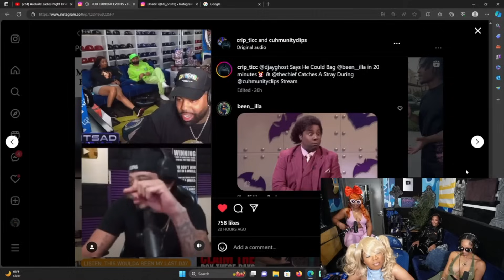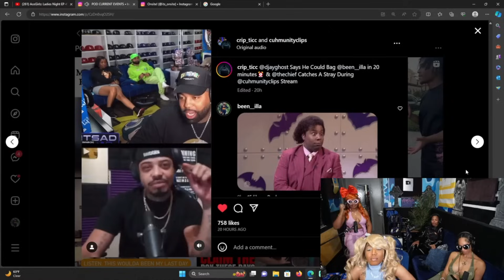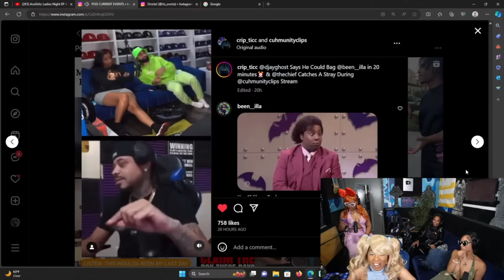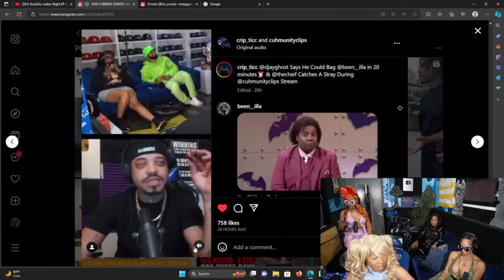AceGirlCheeks Calls Out DJ Ghost After Saying He Could Bag Her in 20 Minutes!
We’ve decided to team up with EPTM give you a little treat.

Cuhmunity
8549 Wilshire Blvd. Suite 1190